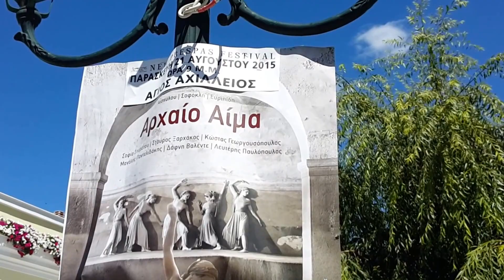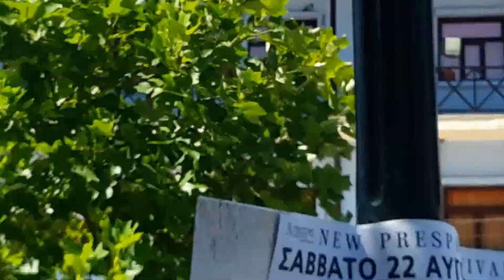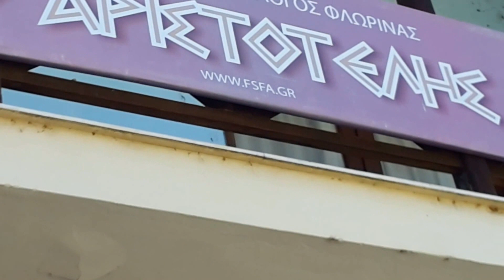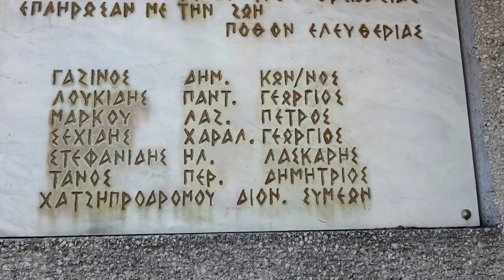ΒΟΛΤΑ ΣΤΗΝ ΦΛΩΡΙΝΑ ΔΙΠΛΑ ΣΤΟ ΠΟΤΑΜΙ 20/09/2015